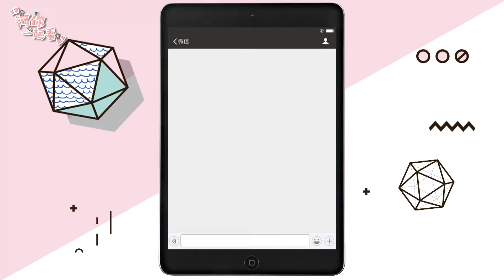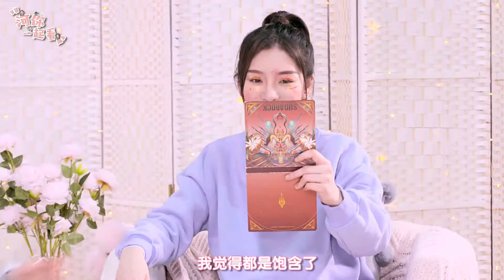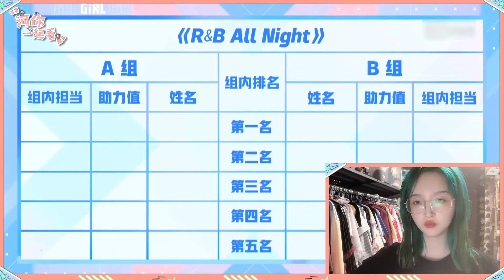SNH48 GROUP 《河你一起看》EP06